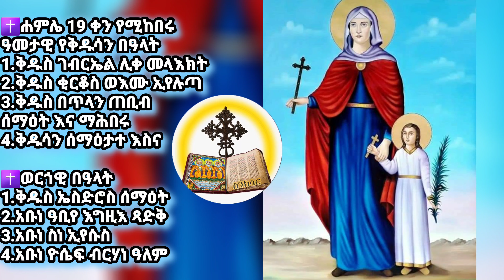ስንክሳር ሐምሌ ፲፱(19)